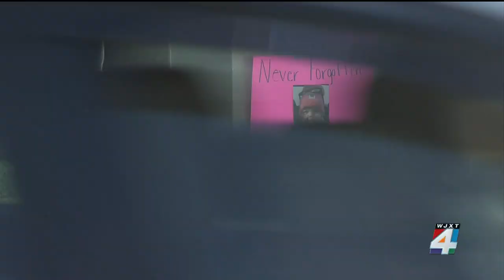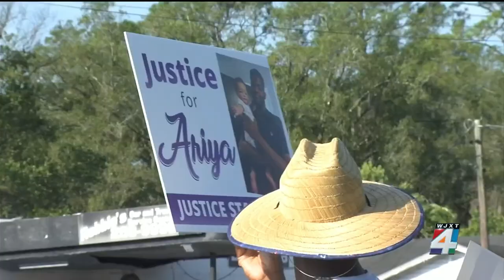‘Justice for Ariya’: Parents of 10-month-old who died in hot car remember ‘daddy’s girl’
The parents of a 10-month-old girl who died in July after being left in a hot car in Baker County for five hours said their baby was “a daddy’s girl.”